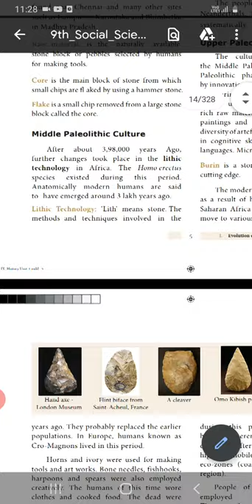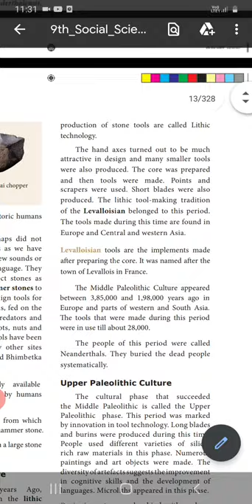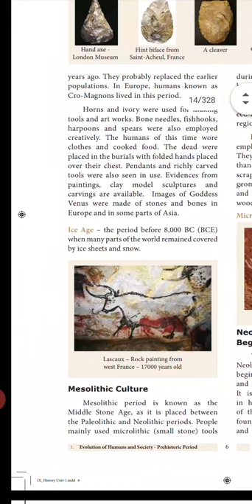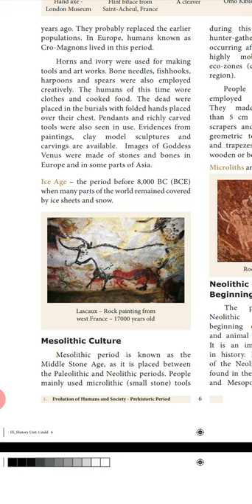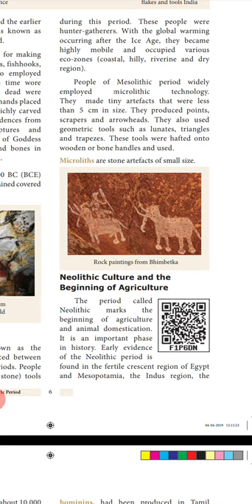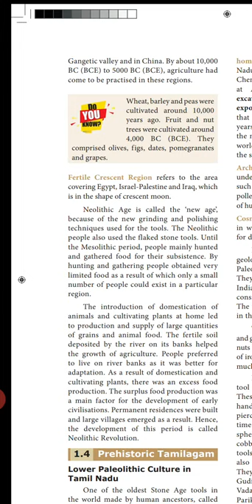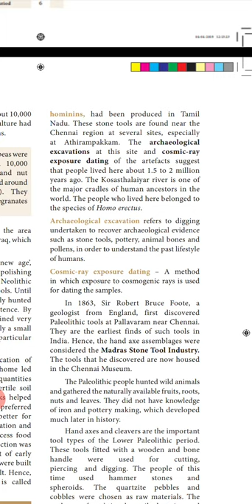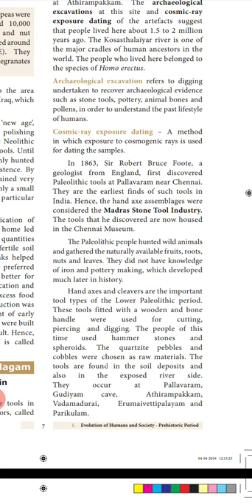9th lesson l cont...